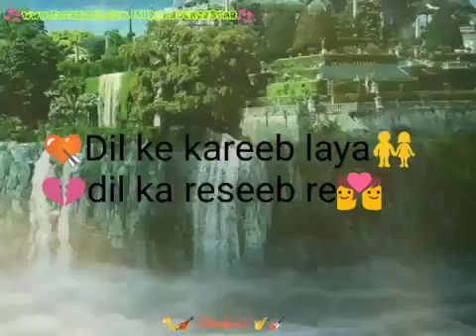Kgurana tech(3)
Tarsem Singh